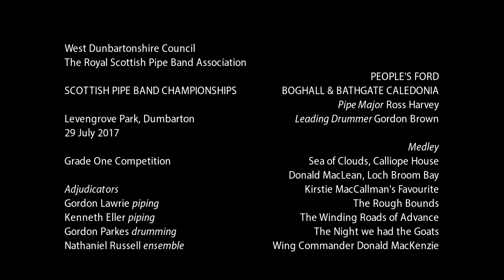Boghall & Bathgate: 2017 Scottish Championships, Dumbarton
Boghall and Bathgate Caledonia Pipe Band with Pipe Major Ross Harvey and Leading Drummer Gordon Brown play in the Grade One contest at the Scottish Pipe Band Championships held on 29 July 2017 In Levengrove Park in Dumbarton.

This was a medley competition and the band included nine tunes in their six minute set:

Calliope House
Donald MacLean
Loch Broom Bay
Kirstie MacCallman's Favourite
The Rough Bounds
The Winding Roads of Advance
The Night we had the Goats
Wing Commander Donald MacKenzie